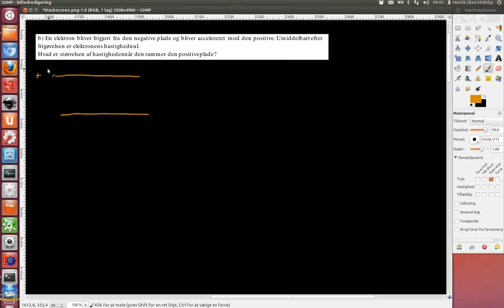2011-06-22 Opgave 4. To parallelle metalplader